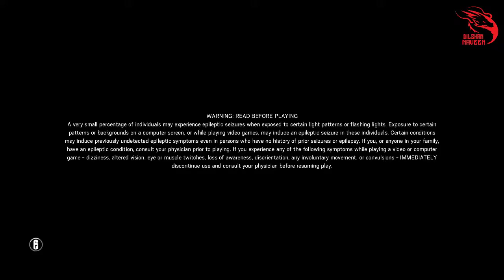Tom Clancy's Rainbow Six Siege GamePlay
If you like this video hit the like button.if you have any problems About this video comment section is open for you. make sure to subscribe my channel and hit bell icon for activate notifications.